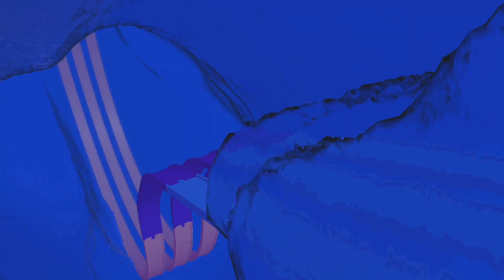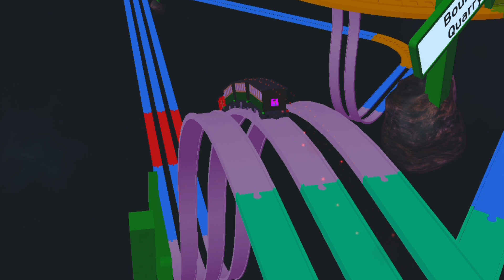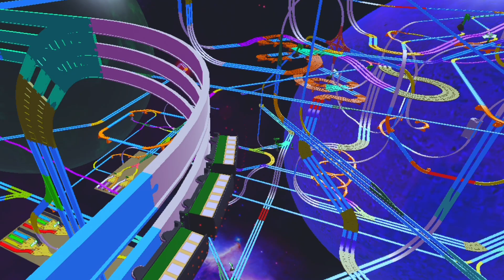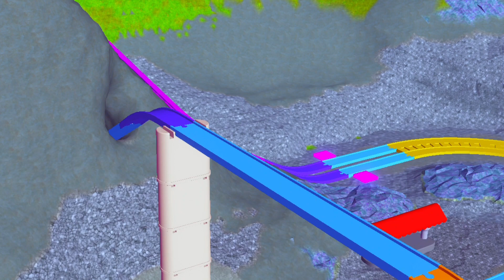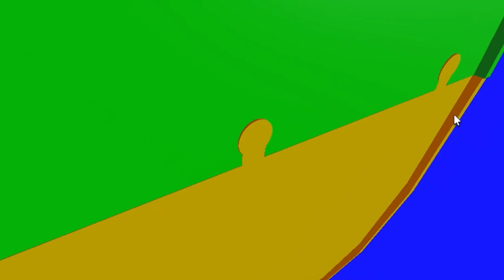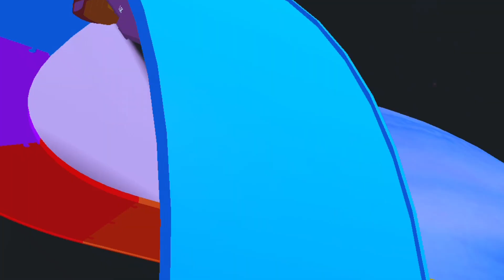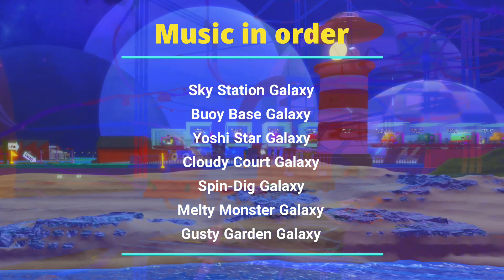A Golden Galaxy Showcase!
Speedy Skip has once again released an awesome brand new Thomas Roblox game! He really knocked it out of the park with this one! This isn't your typical Thomas game where you just drive around. This is a legitimate game with goals and objectives! It gives me Super Mario Galaxy vibes :) So sit back, grab a snack and watch me explore this intergalactic masterpiece! Special thanks to Thomasrainbowfan, Fairly OddEngine Creations, Six Small Wheels Studios, Thomas Ruvo and Rheneas Productions for helping. The character cards that aren't numbered aren't official.